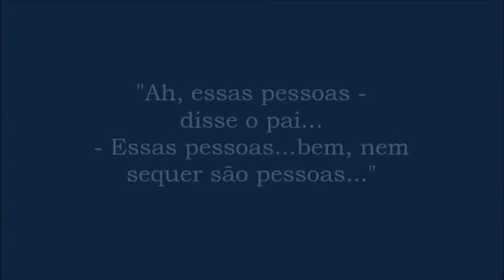O Rapaz do Pijama às Riscas de John Boyne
Trabalho produzido por Alice Job, 7.º ano +, ano letivo 2020-21
Projeto Etwinning